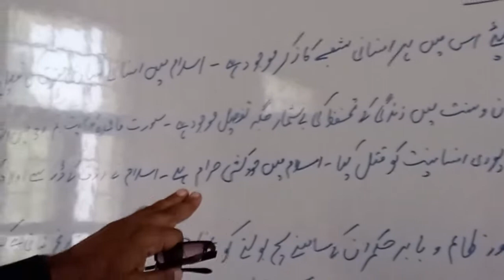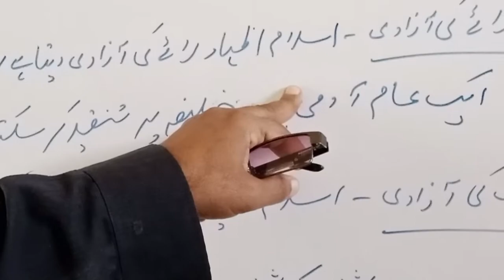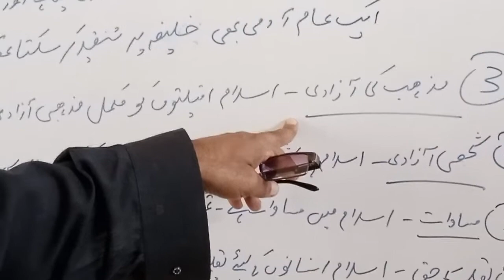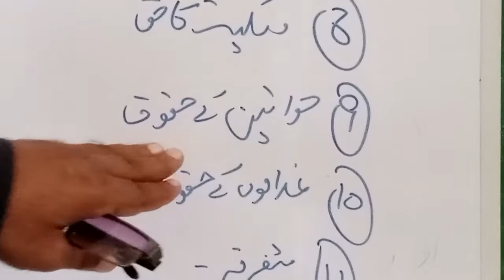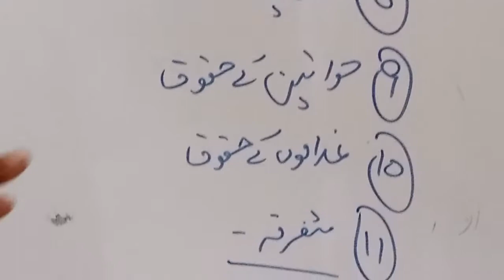Fundamental Rights in Islam .اسلام میں بنیادی انسانی حقوق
Fundamental Rights in Islam
Islam and Fundamental Right
Islam and Human Rights
civics
political science
اسلام اور بنیادی انسانی حقوق
اسلام اور انسانی حقوق
شہریت
سیاسیات
پولیٹیکل سائنس